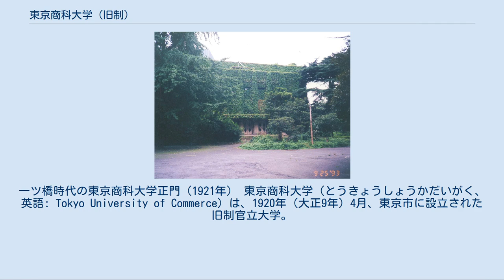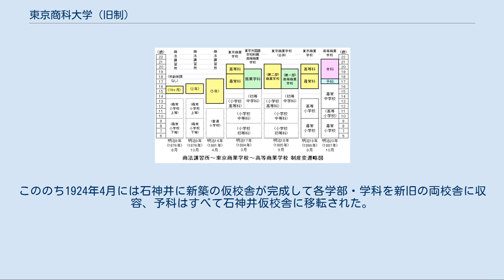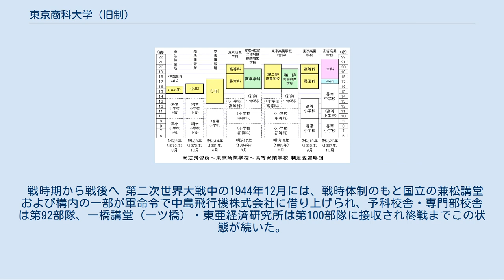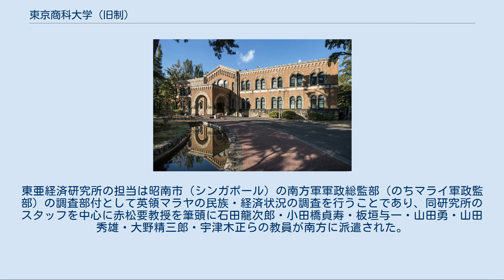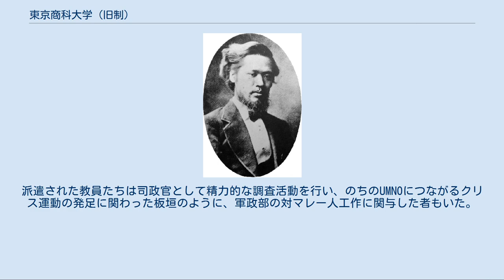東京商科大学 (旧制)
一ツ橋時代の東京商科大学正門（1921年） 東京商科大学（とうきょうしょうかだいがく、英語: Tokyo University of Commerce）は、1920年（大正9年）4月、東京市に設立された旧制官立大学。
略称は「東京商大」。
一橋大学の前身である。
 この項では官立東京高等商業学校（東京高商）などの前身校を含め記述する。
 商法講習所から高等商業学校までの制度変遷略図 一橋大学（旧東京商科大学）附属図書館 一橋大学国立キャンパス東本館（旧東京商科大学商学専門部） 一橋大学（旧東京商科大学）兼松講堂 東京外国語学校（旧外語）も東京高商・商大の源流として位置づけられているが、この学校の沿革については当該項目を参照のこと。
 森有礼 / 前身機関たる商法講習所の「生みの親」。
 矢野二郎 / 商法講習所長・東京商業学校校長を経て高等商業学校初代校長。
 商法講習所長 東京商業学校長 高等商業学校長・東京高等商業学校長 東京商科大学長・東京産業大学長・一橋大学東京商科大学長 旧一橋講堂（1993年当時） / 現存しない 1875年（明治8年）に設立の商法講習所は東京・銀座尾張町2丁目（現東京都中央区銀座 / 現在「商法講習所（一橋大学）」の碑が建立されている）に置かれたが、翌76年の東京府移管にともない同年11月、木挽町10丁目13番地（同）に移転した。
そして東京商業学校への改称を経て、1885年には東京外国語学校の併合により一ツ橋通町1番地（現千代田区一橋通2丁目）の同校校舎に移転し、これが一橋大学の名称の由来となっている。
そしてこの地で高等商業学校 - 東京高商に改編され、ついで東京商大への昇格を果たした。
国立移転（後出）後の一ツ橋の校地には、南半部に一橋講堂（現在は一橋大学講堂（学術総合センター）として改築）および如水会館が建設され、北半部は共立女子大学の校地（共立講堂）となっている。
 震災による一ツ橋校舎の壊滅 1923年（大正12年）9月1日の関東大震災により一ツ橋の校地は甚大な被害を受け、図書館と三井ホール（旧専攻部教室）を除く校舎が壊滅・焼失した。
このため同年末の授業再開に際しては一ツ橋の残存校舎と東京高等学校校舎（幡ヶ谷）・東京農業大学校舎（渋谷）を借用して行われた。
こののち1924年4月には石神井に新築の仮校舎が完成して各学部・学科を新旧の両校舎に収容、予科はすべて石神井仮校舎に移転された。
この頃から郊外に新校地を求め学園都市を建設すべきであるという意見が学内で高まり、翌25年9月には学部・附属専門部を府下北多摩郡谷保村（現国立市）に移転することが文部省から認可された。
 国立・小平新校舎への移転 国分寺と立川の間に位置する原野30万平方メートルの用地で東京帝大教授・伊東忠太の設計による新校舎の建設が始まり、1926年4月には国鉄中央線の新駅開業に際して新校地周辺の地名は「国立」と命名（「国分寺と立川の中間」にちなむ）された。
なお、行政上の地名はその後谷保村が町制を施行するさい駅名に合わせ国立町と改称、さらに国立市となって現在に至っている。
1927年（昭和2年）4月には国立に商学専門部仮校舎が新築され、1930年には大学本科が国立での授業を開始、国立校舎への移転は1931年5月までに完了した。
石神井仮校舎の予科については1933年8月に府下北多摩郡小平村（現小平市）に新築された校舎に移転した。
 戦時期から戦後へ 第二次世界大戦中の1944年12月には、戦時体制のもと国立の兼松講堂および構内の一部が軍命令で中島飛行機株式会社に借り上げられ、予科校舎・専門部校舎は第92部隊、一橋講堂（一ツ橋）・東亜経済研究所は第100部隊に接収され終戦までこの状態が続いた。
戦後、国立と小平の校地・校舎は新制一橋大学に継承（国立キャンパスおよび小平キャンパス）され、現在に至っている。
 詳細は「申酉事件」を参照 詳細は「申酉事件#籠城事件」を参照 詳細は「白票事件」を参照 1941年12月8日の日米開戦後、東京商大東亜経済研究所（現・一橋大学経済研究所）に集まった教員の中から「南方占領地での軍政に協力しつつ自分たちの独自の研究を進めていこう」という声が高まり、当時の高瀬荘太郎学長が実弟（高瀬啓治陸軍大佐）を通じて軍部に働きかけ、南方への調査団派遣が本決まりになった。
東亜経済研究所の担当は昭南市...